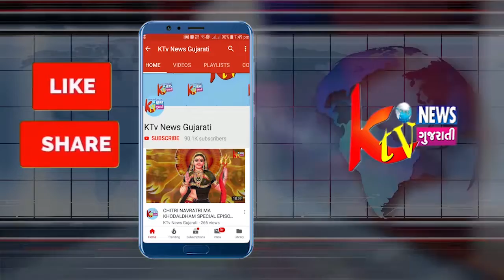BREKING કાંકરેજના રાણકપુર પાસેની ઘટના નેશનલ હાઇવે પર ટેન્કર અને ટ્રક વચ્ચે થયો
BREKING કાંકરેજના રાણકપુર પાસેની ઘટના નેશનલ હાઇવે પર ટેન્કર અને ટ્રક વચ્ચે થયો અકસ્માત...